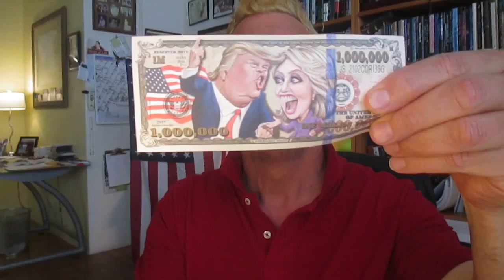TRUMP TRACTS AND HILARY TOO-GOSPEL ON BACK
HOW DO YOU SHARE THE GOSPEL? LET YOU LIGHT SHINE? EVANGELISM AND GOOD WORKS ARE TWO DIFFERENT SUBJECTS-YES?